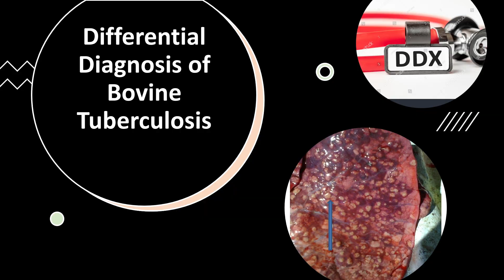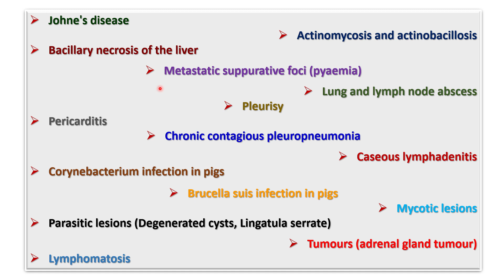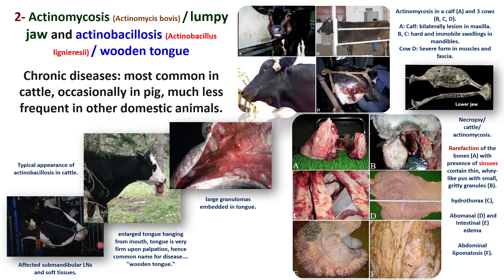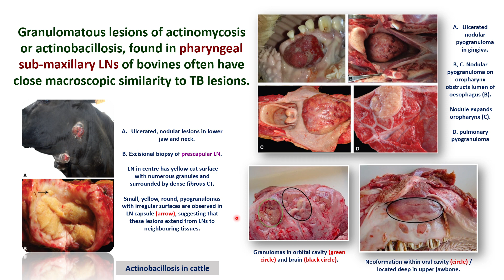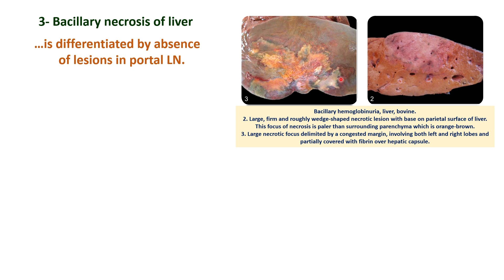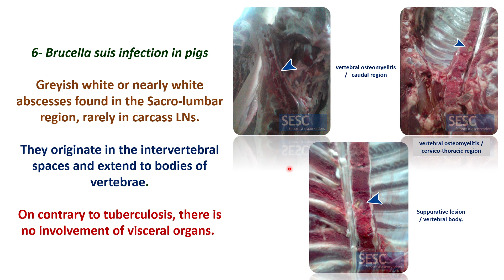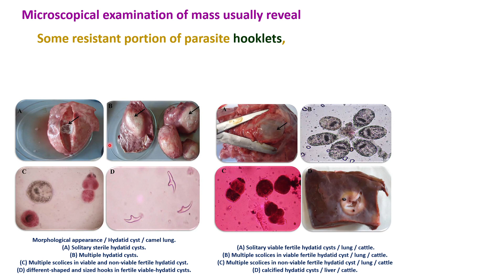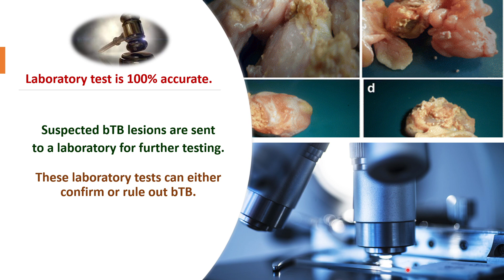Lecture 17: Differential Diagnosis of Bovine Tuberculosis التشخيص التفريقي للسل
Some other diseases can cause tissue damage that can sometimes look like bTB, and here comes the role of differential diagnosis.